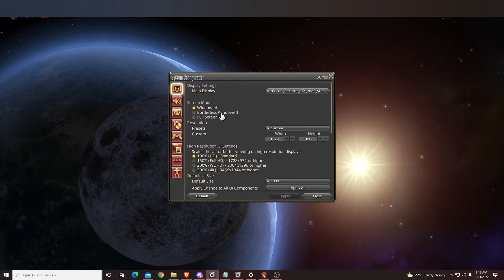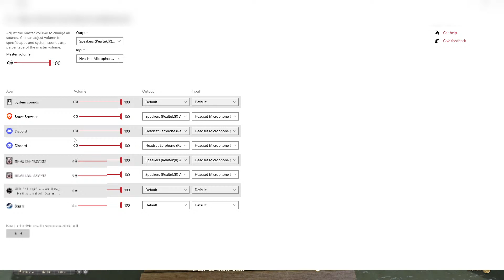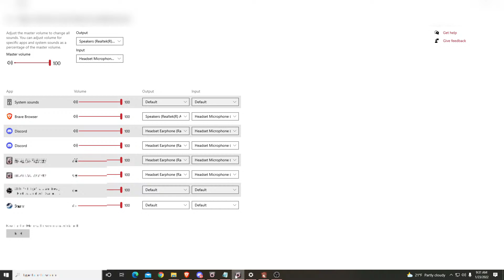FFXIV boring stream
Questing and chill